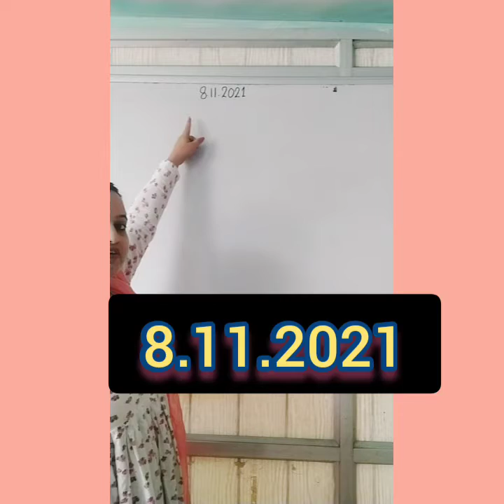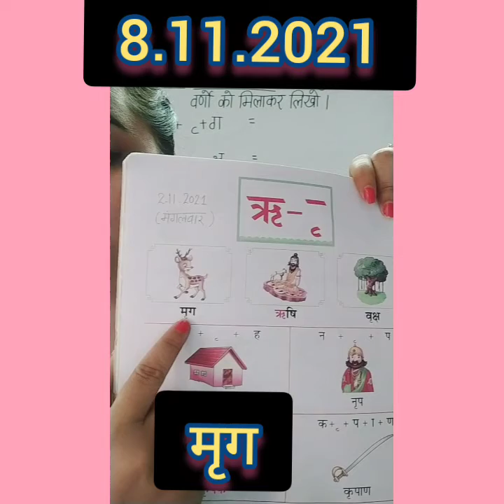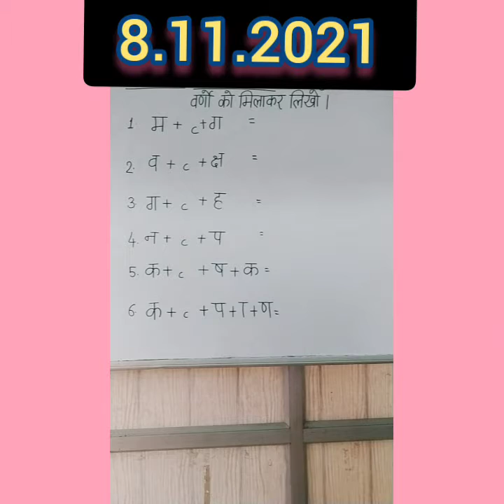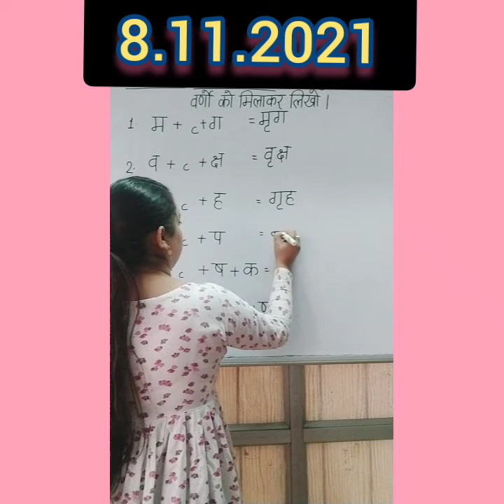हिंदी अभ्यास- वर्णों को मिलाकर लिखो l (ऋ की मात्रा) Revision